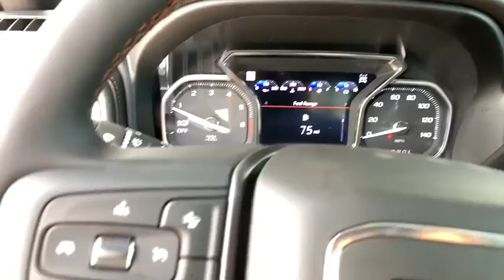2019 GMC Sierra 1500 Ft. Collins, Brighton, Denver, Commerce City, Westminster, CO G190951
Satin Steel Metallic  2019 GMC Sierra 1500 available in Ft. Collins, Colorado at Transwest Buick GMC Isuzo. Servicing the Brighton, Denver, Commerce City, Westminster, CO area.
2019 GMC Sierra 1500 AT4 - Stock#: G190951 - VIN#: 3GTP9EED0KG258496

Lower price! Was $61,875 NOW $61,256** Great MPG: 20 MPG Hwy.. Priced below MSRP!!! Bargain Price!!! Biggest Discounts Anywhere* This toy-hauling Sierra 1500, with its grippy 4WD, will handle anything mother nature decides to throw at you! Optional equipment includes: AT4 Premium Package, Technology Package, AT4 Preferred Package, Power Sunroof, Driver Alert Package I, Driver Alert Package II, 6' Rectangular Black Tubular Assist Steps (LPO), (0 P) Satin Steel Metallic, Tires: LT275/65R18C MT BW, Wheel Locks (Set of 4) (LPO)...CONTACT OUR INTERNET SALES TEAM TODAY! ONLY AT TRANSWEST BUICK GMC - YOUR GMC Sierra 1500 DEALER OF DENVER! STOP BY AT I-76 & 96TH AVE! All prices exclude tax,tags,title. Prices include dealer and handling fee of $495
AT4 Premium Package, Technology Package, AT4 Preferred Package, Power Sunroof, Driver Alert Package I, Driver Alert Package II, 6' Rectangular Black Tubular Assist Steps (LPO), (0 P) Satin Steel Metallic, Tires: LT275/65R18C MT BW, Wheel Locks (Set of 4) (LPO), Trailer Tire Pressure Monitor System, 4 Doors, 4-wheel ABS brakes, 4WD Type - Part and full-time, 8-way power adjustable drivers seat, 8-way power adjustable passenger seat, Air conditioning with dual zone climate control, Audio controls on steering wheel, Automatic Transmission, Climate controlled - Driver and passenger heated-cushiondriver and passenger heated-seatback, Compass, Cooled - Driver and passenger, Cruise control, Cylinder Deactivation, Daytime running lights, Descent Control - Hill descent control, Driver memory seats, Dusk sensing headlights, External temperature display, Four-wheel drive, Front fog/driving lights, Front seat type - Bucket, Fuel economy EPA highway (mpg): 20 and EPA city (mpg): 15, Head airbags - Curtain 1st and 2nd row, Heated drivers seat, Heated passenger seat, Keyless Ignition - Doors and push button start, Leather seats, Limited slip differential - Mechanical, Memory settings for 2 drivers, Multi-function remote - Trunk/hatch/door/tailgateremote engine start, Passenger Airbag, Power heated mirrors, Power windows with 4 one-touch, Remote engine start, Remote power door locks, Self-leveling headlights - Self-leveling, Split-bench rear seats, Tachometer, Tilt and telescopic steering wheel, Tire pressure monitoring system